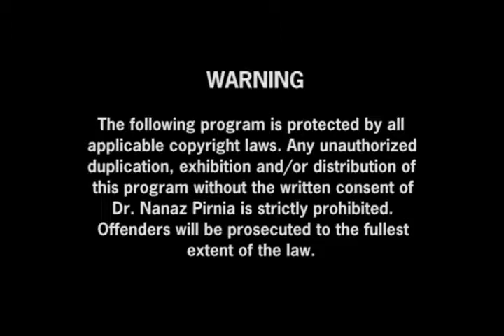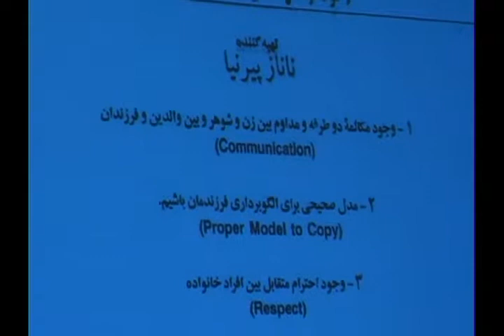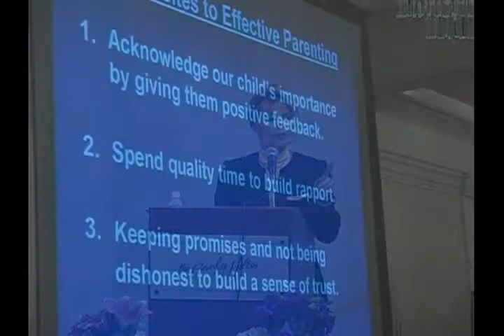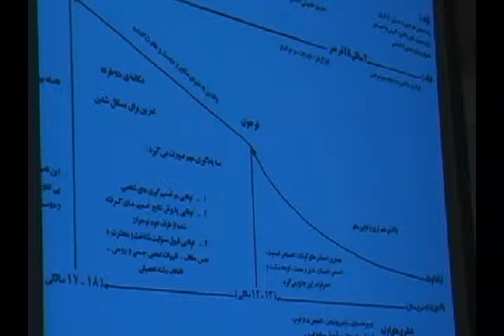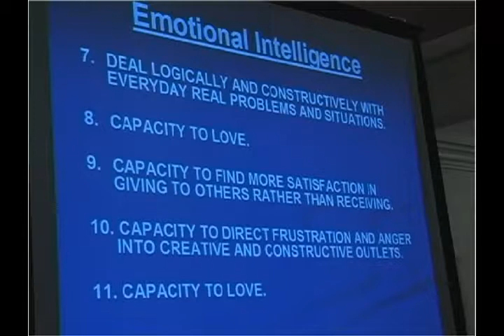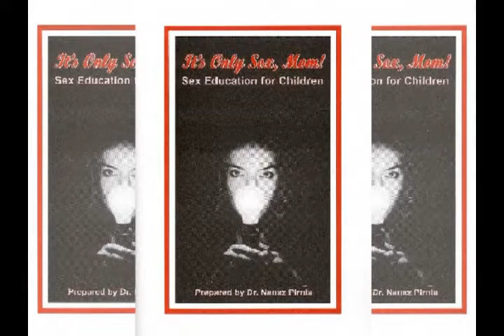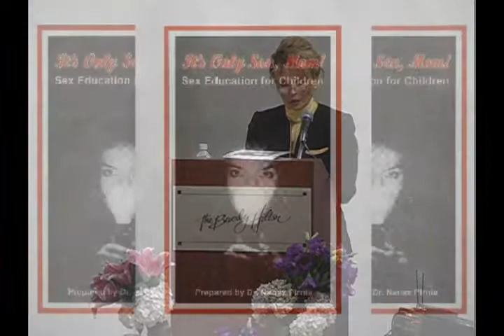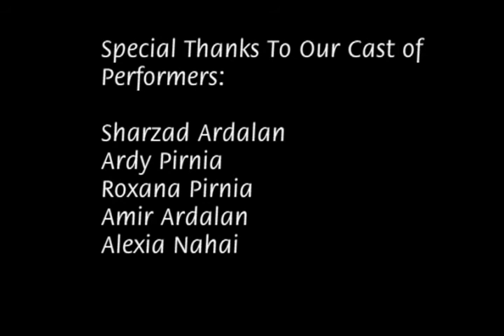Nanaz Pirnia Seminar Effective parenting